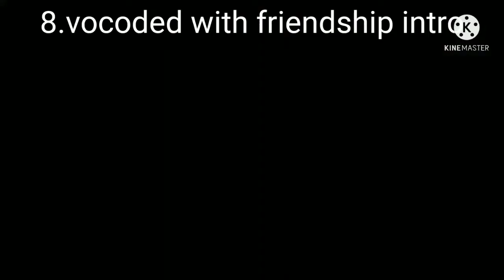talking tom heroes intro: final episode round 1-10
got destroyed